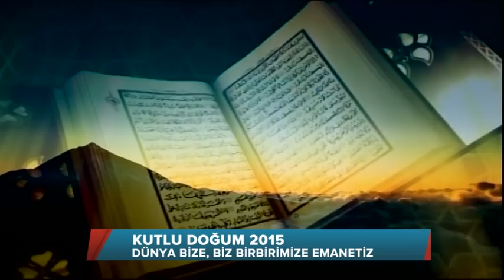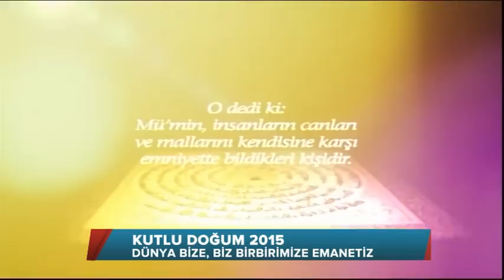Kutlu Dogum 2015 - Mustafa Cihat Konseri